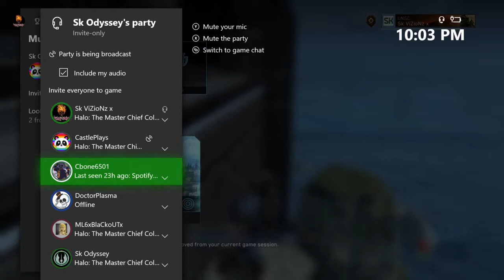History Lessons in Halo Reach Mike Myers?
Comment anything else you think we should play!